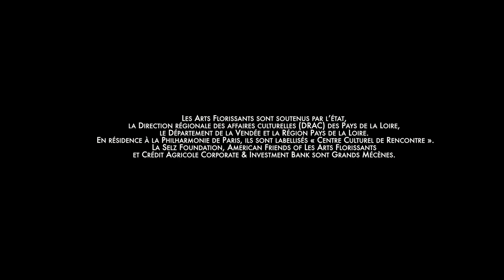ArtsFloChristmas : Surprise de Noël ! - Happy Holidays from the Arts Florissants Family!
Avec / With William Christie, @lea-desandre (mezzo-soprano), Théotime Langlois de Swarte (violon / violin), @lutenist1 (théorbe / theorbo)

Filmé / filmed @ William Christie's house in Thiré (Vendée - Pays de la Loire) - Novembre 2020 par / by @JBLANCHPRODUCTIONS

Avec le soutien du Centre National de la Musique